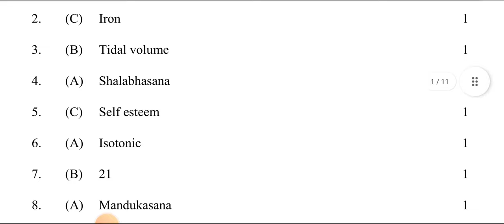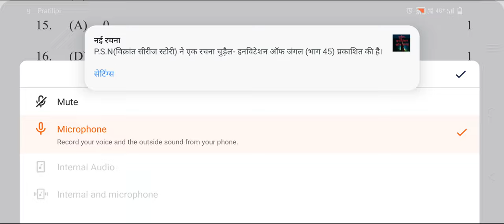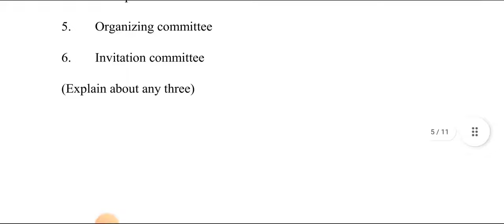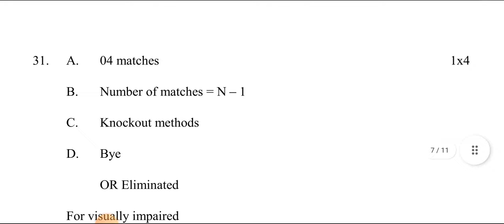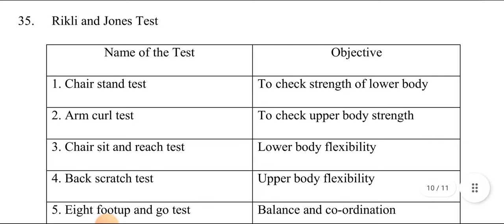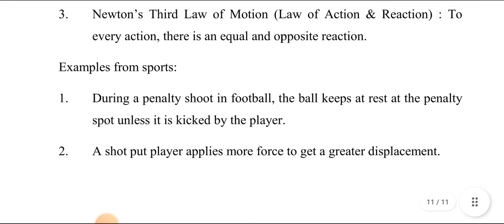Physical Education Class 12 Preboard Exam Answer Key/Marking Scheme 2022 | Evening Shift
@शिक्षाप्रवाह